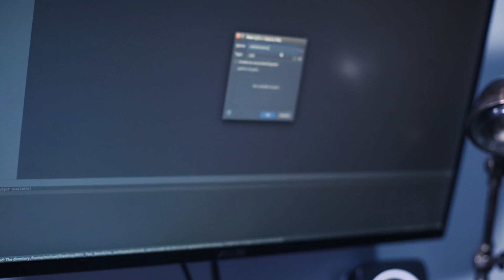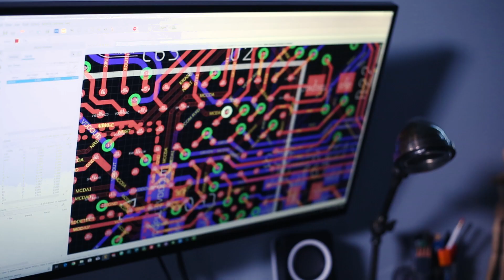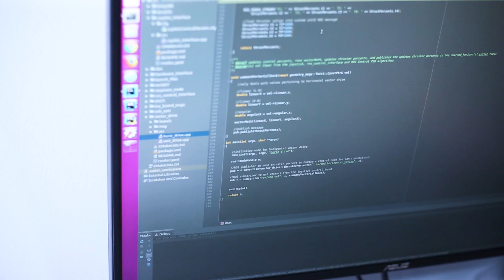Creativity in Tech, A Highschool Documentary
Is there creativity in tech? Michael Equi, Junior, describes how creativity applies in the world of technology through his own experience as a software and electronics engineer. This documentary short was made by a crew of all High Schoolers, Caelin Sutch '20, and Adam Graham '19.

Filmed on a Canon 80D, 5D Mark iii, and Sony a6300.

Any questions on what we used to film or how?